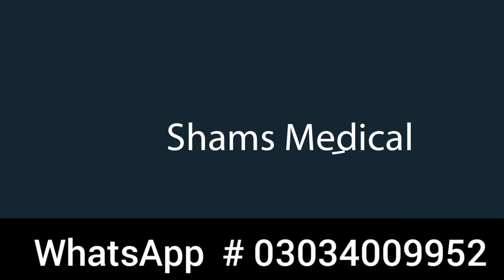Osteoporosis , Osteoporosis Homeopathic Treatment , Homeopathic Medicine for Osteoporosis in Urdu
Osteoporosis Homeopathic Treatment , Homeopathic Medicine for Osteoporosis in Urdu / Hindi